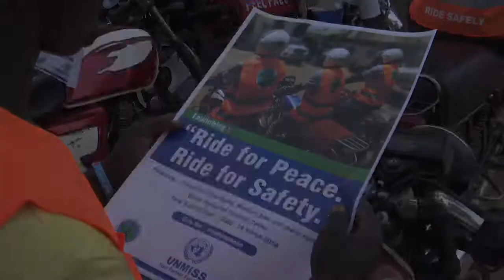Motorcyclists in campaign for peace and safety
STORYLINE:
As part of its Protection of Civilians mandate, the United Nations Mission in South Sudan (UNMISS) has launched a massive road safety campaign in the capital Juba, targeting motorcycle taxis, locally known as boda bodas.

For these boda boda riders, plying the Juba streets without vests and helmets has become a way of life.

Still, they do it anyway, providing transporting people around the city for a living.

Exhibiting their best behavior, they have arrived early at the start-point of a road safety campaign, but clearly, ill-equipped.

Today is a big day for each one of them. They are being kitted with safety helmets and reflective vests, at the start point of a road safety campaign targeting close to 3,000 who ply the country’s capital day and night.

1,500 safety helmets and 1500 reflective jackets will be distributed.

Among the mostly male taxi riders who have arrived for the launch of this road safety campaign is Susan Jamila Abdallah – one of two women who courageously goes about her days in this male-dominated field.  She uses her income to help raise her late sibling’s four children.

SOUNDBITE (ARABIC) Susan Jamila Abdallah:
“We need peace to come to our country. It is written here ‘ride for peace’, because we need peace in our country, so that everything will be okay, because right now in this crisis, the boda boda riders are the ones who are facing problems.”

For both the boda boda riders and UNMISS, this city-wide campaign is a first, and it is expected to raise the stakes in road safety countrywide.

SOUNDBITE (English) Wek Kenyi, Motorcycle Rider
“It is very important for us to have helmets and reflectors, so in case of accidents it protects.”

Together with the South Sudan Boda Boda Association, UNMISS has been conducting various workshop trainings with different motorcyclists, aimed at saving lives on the road while at the same time reminding cyclist on the need to respect road safety signs while maintaining speed limits, keep safe distances and ensure the roadworthiness of their vehicles . As part of the trainings, cyclists also had the opportunity to learn about the role of the UN Mission in the country, and the importance of every individual in maintaining peace.

SOUNDBITE (English) Morbe Simon Andrew – Motorcycle rider
“The land of South Sudan, youth have been used in some places where we don’t get peace in it, so as youth, as we express our ride in peace today, you are going to see there is gonna be peace in the land of South Sudan.”

For each of the riders, a lap around the city brought back the attractiveness in their lucrative industry.

SOUNDBITE (English) Jackson Nimbona, Motorcycle rider
“Every boda boda (motorcyclist) man can just ride where there is peace. If there is no peace no one can just ride.”

Joining in in his first ever motorcycle ride in the city, the head of the United Nations Mission in South Sudan, David  Shearer, said  he enjoyed the ride and would continue to support the road safety campaign and the boda boda cyclists, as without them the city would come to a standstill.

SOUNDBITE (English) Special Representative of the Secretary-General and head of UNMISS, David Shearer
“It’s about protection, and we are protecting civilians in conflict, but also protecting civilians on the streets. If we can make people have a safer experience on the back of a motor bike, then it is good for everybody.”

It is hoped that this maiden road safety campaign can be replicated across various regional capitals, and as a result the youthful male and female boda boda cyclists can help influence and inculcate a culture of road safety and peace countrywide.
ENDS.